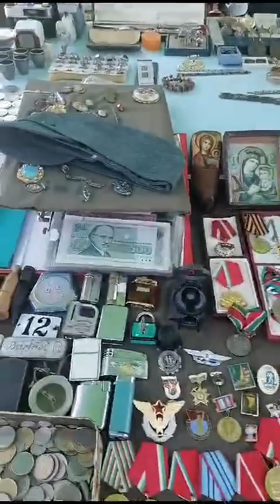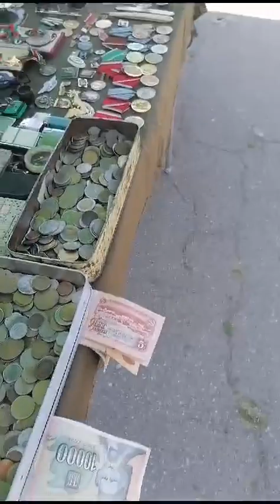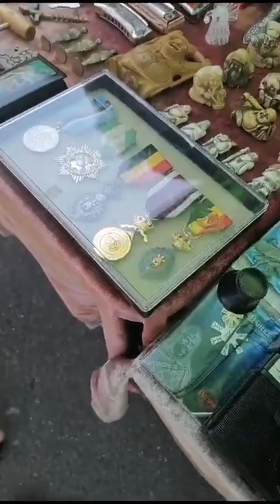Bulgaristan Sofya bit pazarını geziyoruz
Bulgaristan Sofya bit pazarında Antikacılar geziyoruz